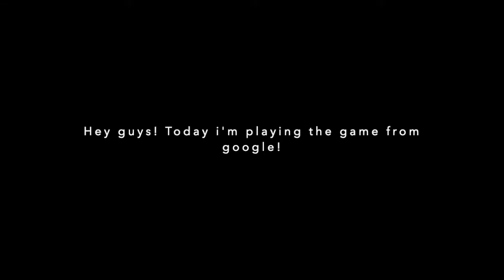playing the game from google